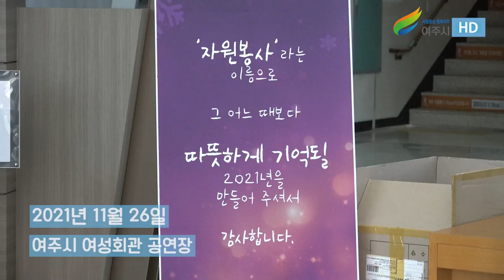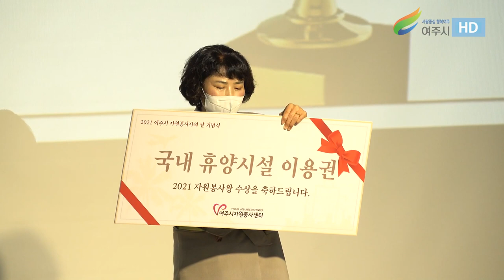2021년 여주시 자원봉사자의 날 기념식 [2021.11.26]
2021년 여주시 자원봉사자의 날 기념식 [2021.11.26]